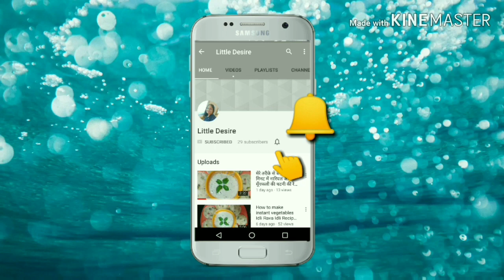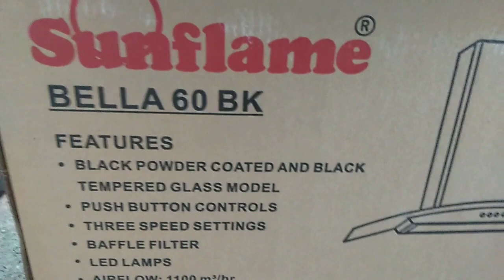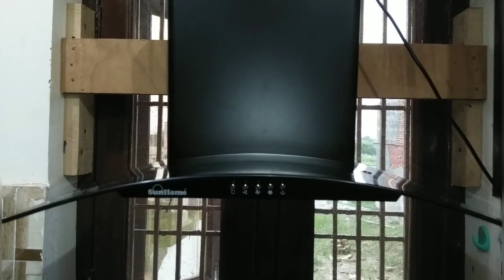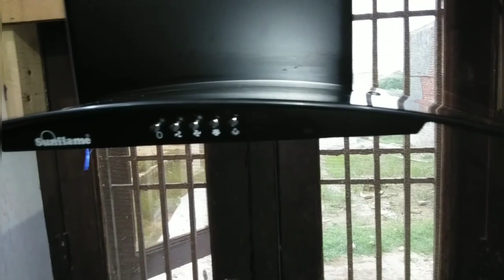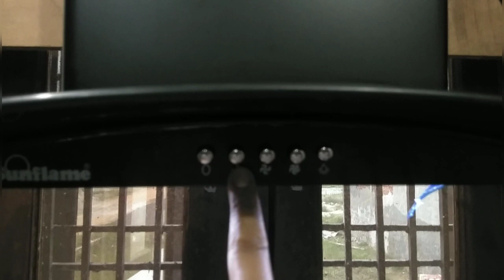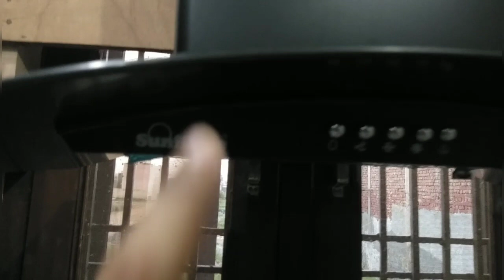घर में चिमनी नही हे तो लगवा लीजिए Sunflame Chimney Unboxing Installation and Review LittleDesire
Sunflame Chimney Unboxing Installation and Review

How to Make Instant Rava Vegetable Idli Recipe Coconut Chutney | सूजी (रवा) की इडली बनाने की विधि